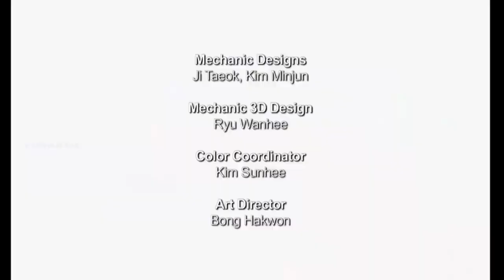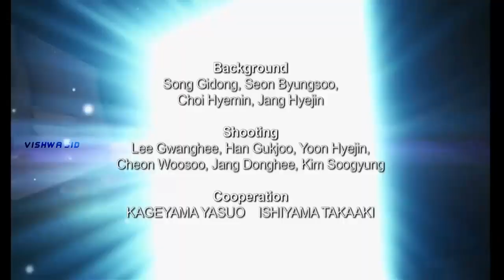TAXI TAXI Episode 2 Tamil